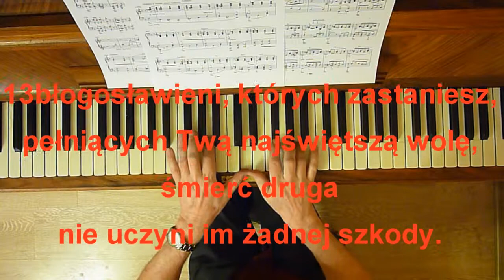F. Liszt, św Franciszek: Pochwały stworzeń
Piano is my hobby